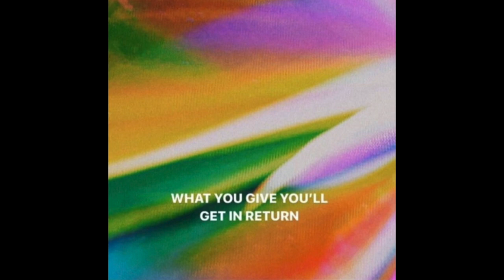aries x hyperpop type beat - "DAYDREAMS" // (prod.